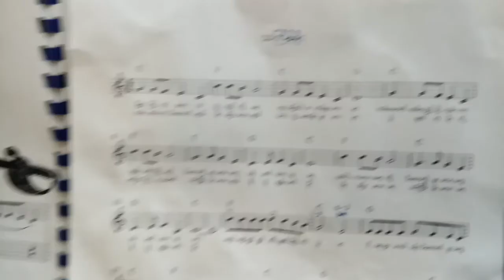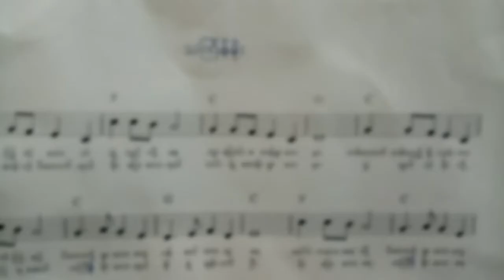သၾကၤန္မိုး (keyboard cover) Maung Tune Htet Win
မဂၤလာပါ
ယခု ဒီသီခ်င္းကိုတီးတဲ့သူကေတာ့ KBK Music Center မွ ေက်ာင္သား Maung Tun Htet Win ျဖစ္ပါတယ္ ။
KBK Music Centre